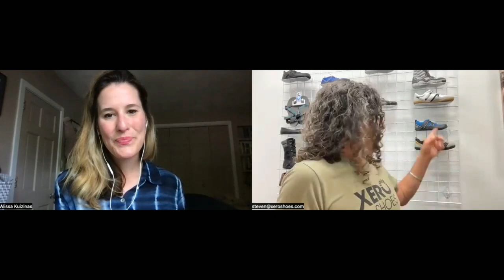Ep 136: Benefits of Barefoot Shoes Episode 136: What Podiatrists DON’T Know Will Hurt You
Dr. Alissa Kuizinas is a board-certified podiatrist who takes a natural approach to foot problems. Focusing on gait analysis, movement patterns, lifestyle habits, and footwear, she creates whole body treatment programs for her patients. Her membership program, Transform Your Feet, has helped her clients regain their foot function and mobility and eliminate foot pain. Dr. Kuizinas also offers virtual consultations.

Listen to this episode of The MOVEMENT Movement with Alissa Kuizinas about why podiatrists should learn about natural movement and the benefits of barefoot shoes.

Here are some of the beneficial topics covered on this week’s show:
- How there are few lessons about footwear and how it affects the feet in podiatry school.
- How people who tell you that you need support in your shoes don’t know what they’re talking about.
- Why wearing shoes with arch support leads to foot pain later.
- How people feel like they have more control over their bodies when barefoot or in minimalist shoes.
- Why some people have a hard time believing barefoot running research and why they should rethink traditional shoes.

Connect with Steven about the benefits of barefoot shoes:
Xeroshoes.com
Jointhemovementmovement.com